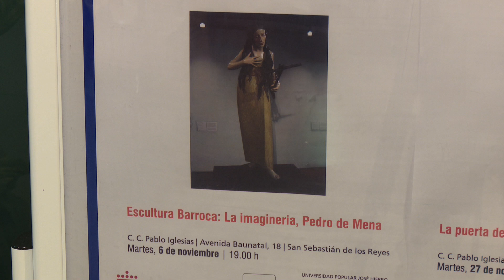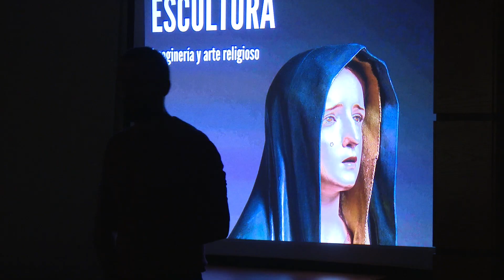La escultura barroca toma los mandos en el martes del arte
Raquel MARTÍN/ San Sebastián de los Reyes, Madrid / 7.11.18
La cultura y el ocio se juntan en el centro sociocultural Pablo Iglesias. Como cada mes, se pueden asistir a diferentes opciones para poder disfrutar del arte en cada una de sus variedades. Cada sesión va acompañada de un autor concreto y sus obra, así como las referencias artísticas que le ayudan a la creación de la misma.

Esta vez el arte barroco fue el auténtico protagonista del centro, Pedro de Mena nos adentró de lleno en la escultura barroca y el arte de la imaginería. Con un paseo por el arte religioso y sus enclaves, se pudo conocer aún más al autor. Imágenes clave como  ?La Dolorosa? o el recinto del parque del retiro quedaron totalmente a la merced de los presentes.

El barroco no nos abandona aquí. Se podrán disfrutar de dos sesiones más bajo esta tendencia artística. La capital madrileña se convertirá en la principal protagonista en dos ocasiones más. El 27 de noviembre con el oso y el madroño, y el próximo 11 de diciembre, paseando por la plaza mayor.

Centro Sociocultural Pablo Iglesias
Av. de Bautanal, 18